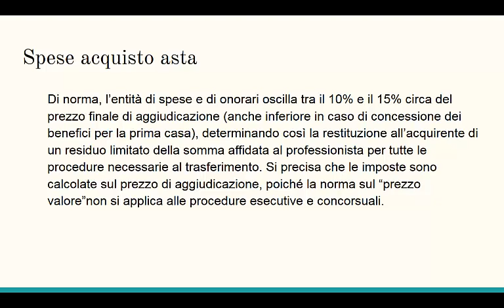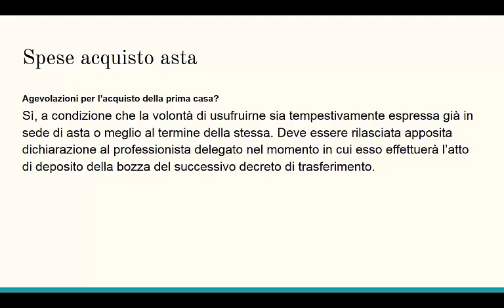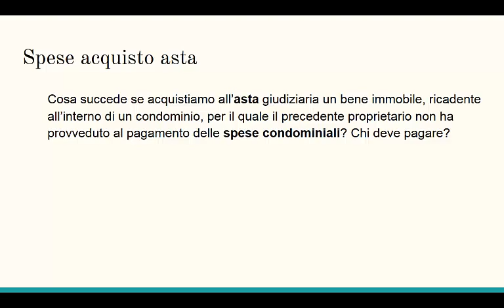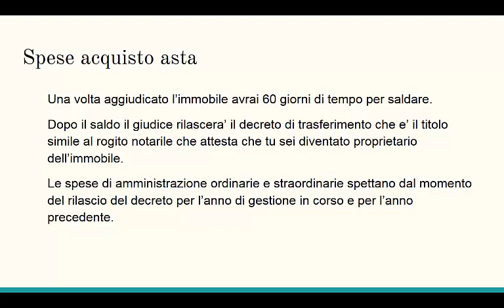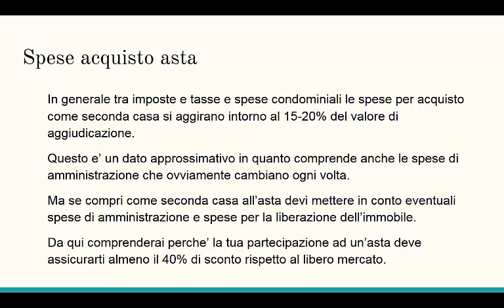Costi partecipazione ad un'asta immobiliare.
Nuovo corso aste immobiliari e telematiche.